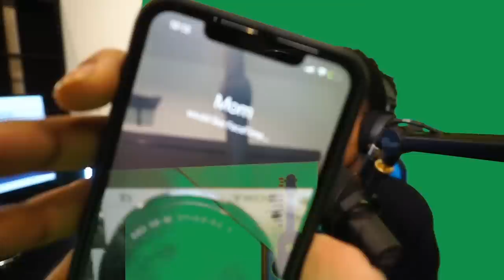LAST MINUTE PREP... Before the NEXT TRIAL! | Danganronpa 2: Goodbye Despair | Lets Play - Part 24